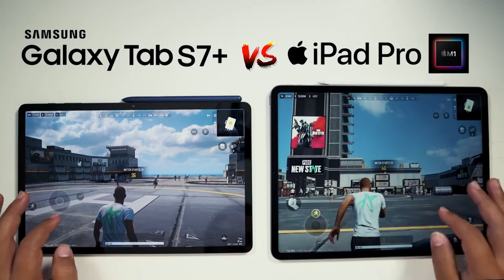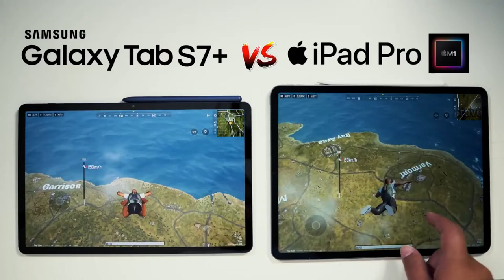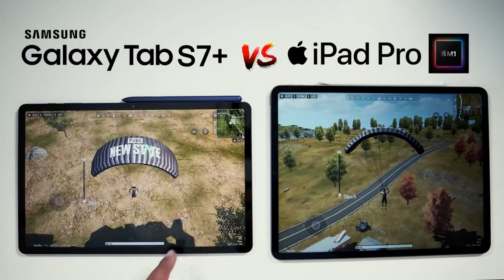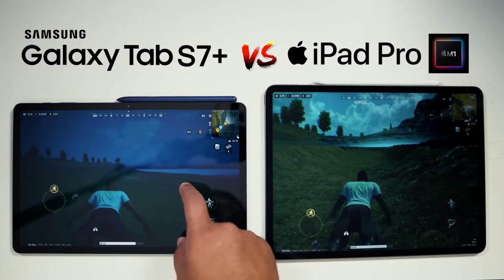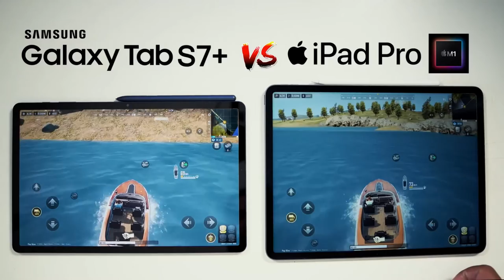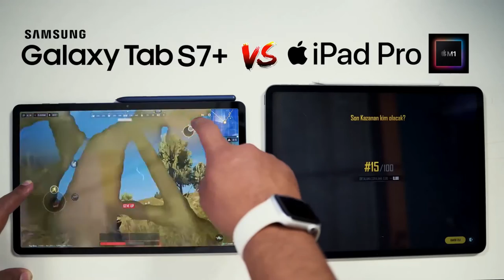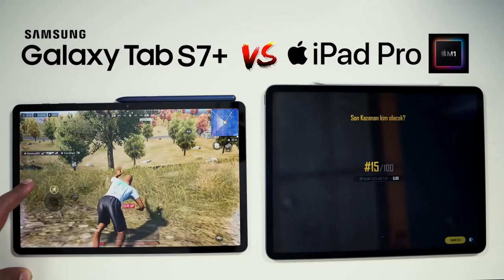Games NEW STATE - Samsung Galaxy Tab S7+ vs iPAD PRO M1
PUBG New State unveiled the Samsung Galaxy Tab S7 tablet, the iPad PRO 12.9 in M1 i1lemcili 1TB Hafiz Ali 16GB RAM with sahip tablet. Hangi tablet daha hizli, hangi tablet daha guclu?